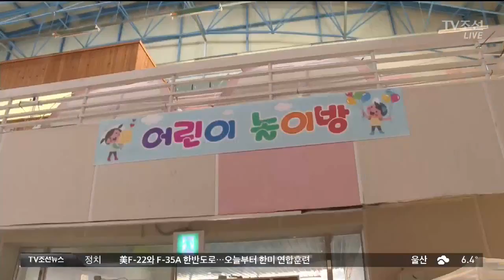"아이 걱정 마세요"…지진 피해 속 돌봄 서비스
지진 피해를 겪은 포항의 맞벌이 부부들은 낮 시간 동안 혼자 지내야하는 아이들 걱정에 출근하면서도 마음 한편이 불편합니다. 포항시가 이재민 대피소에 만든 아이돌봄방에서는 돌봄교사가 아이들을 돌봐주고 심리치료도 해주고 있습니다.